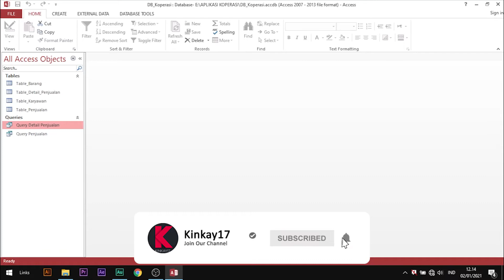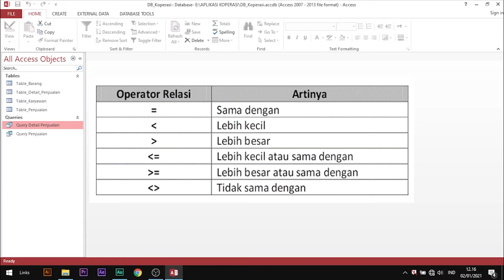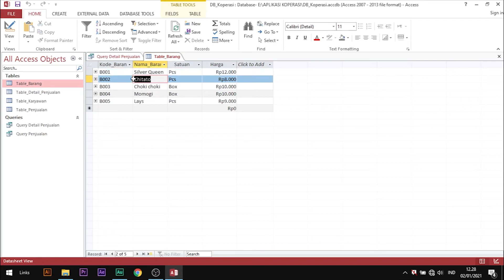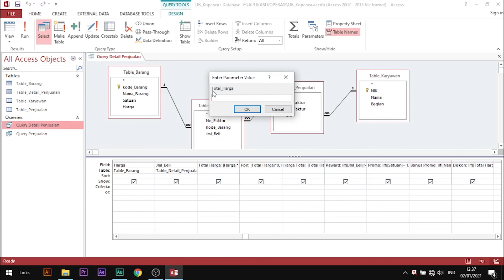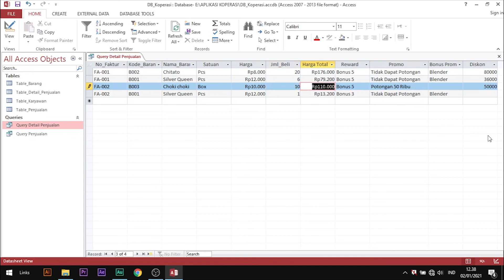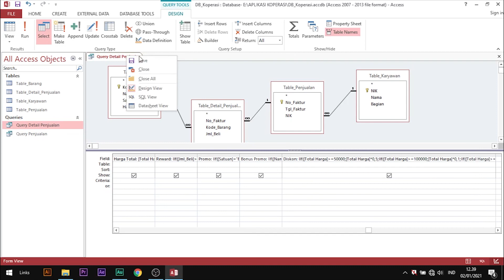MS.ACCESS - FUNGSI IF TUNGGAL & MAJEMUK (QUERY)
Assalamu'alaikum
Apa kabar rekan-rekan semua, semoga sehat selalu.
Pada video kali ini tentunya melanjutkan video sebelumnya dan divideo ini membahas tentang fungsi logika if tunggal dan if majemuk